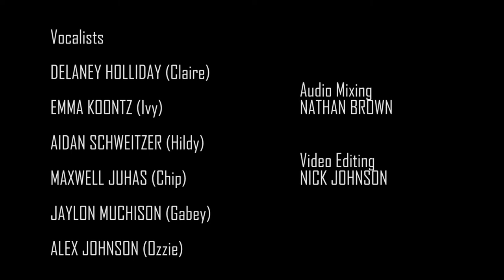"Some Other Time" - A tribute to Belleville West High School's ON THE TOWN